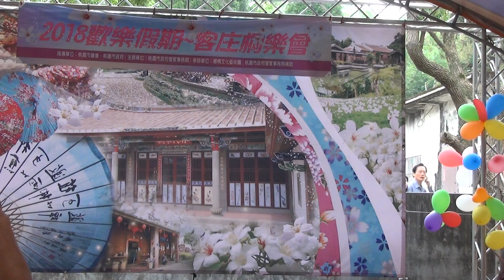2018歡樂假期~客庄桐樂會~羅榮嬌~紗窗外